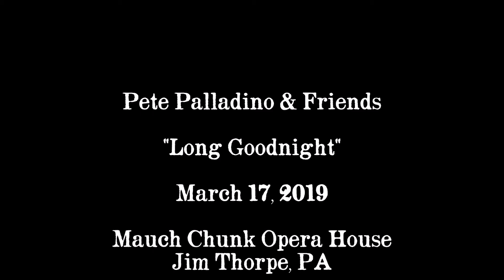Pete Palladino & Friends at the Mauch Chunk Opera House in Jim Thorpe, PA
Pete Palladino & Friends at the Mauch Chunk Opera House in Jim Thorpe, PA on March 17, 2019 and a scintillating rendition of the Badlees' hit, "Long Goodnight."